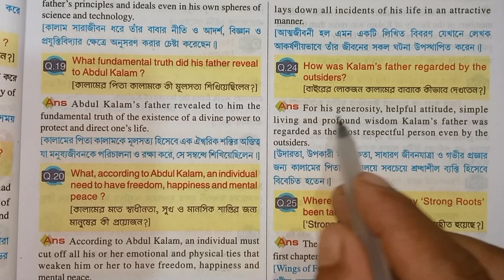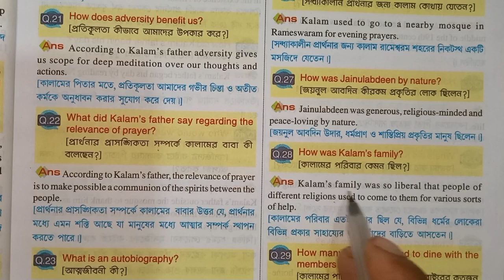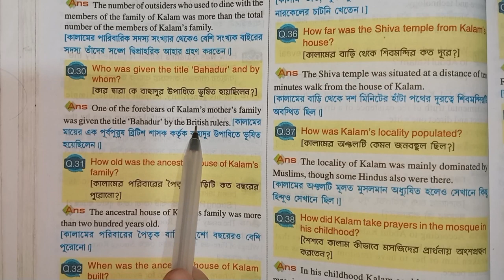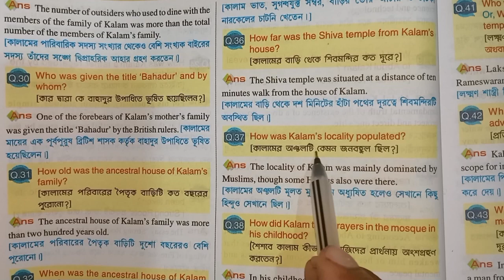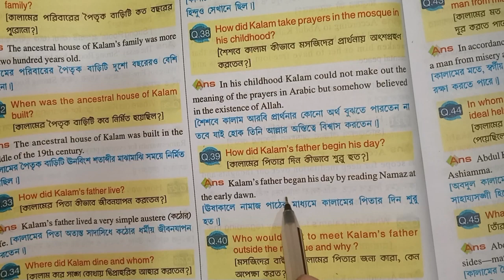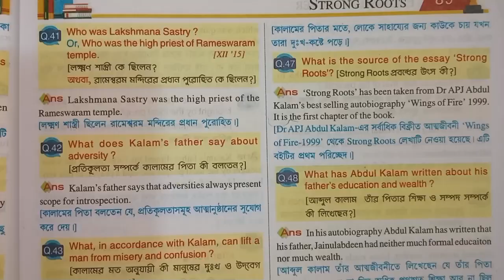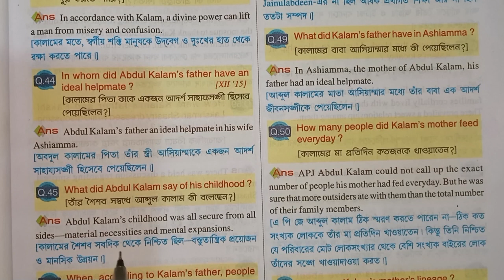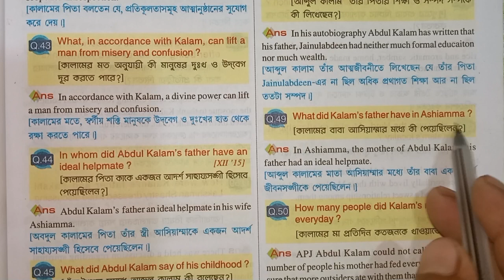H.S Short Question-Answer "The STRONG ROOTS" Class12 WBBSE 2023 Most important H.S Exam2023 Part 02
ABOUT TROPIC:
""THE STRONG ROOTS" - APJ ABDUL KALAM is  Very Important Short Story. It is taken from His autobiography "The Wings of Fire".From this story MCQ Questions & SAQ type & BROAD question are asked to students H.S Final Exam 2023.So  Prepare yourself for Final HS Exam and increase your ability . This story also Important for all Competitive Exams.Hence I disscus Short Answer type Questions for class 12 HS Final Exam in this Video.

"THE STRONG ROOTS" - APJ ABDUL KALAM লেখা খুবই গুরুত্বপূর্ণ ছোটগল্প যেটা তাঁর আত্ব- জীবনী "The Wings of Fire" নেওয়া হয়েছে।এই গল্প থেকে MCQ প্রশ্ন এবং SAQ প্রকার এবং বিস্তৃত প্রশ্নগুলি H.S ফাইনাল পরীক্ষা 2023 ছাত্রদের কাছে জিজ্ঞাসা করা হয়েছে৷ তাই চূড়ান্ত HS পরীক্ষার জন্য নিজেকে প্রস্তুত করুন এবং আপনার দক্ষতা বাড়ান৷ এই গল্পটি সমস্ত প্রতিযোগিতামূলক পরীক্ষার জন্যও গুরুত্বপূর্ণ। তাই আমি 12 শ্রেনীর এইচএস ফাইনাল পরীক্ষার জন্য সংক্ষিপ্ত উত্তর প্রকারের প্রশ্নগুলি ভিডিও তে আলোচনা করেছি।

TRAGS :
 the strong roots,the strong roots by APJ Abdul Kalam,the strong roots questions and answer,the strong rootsclass 12 question and answer, strong roots short questions, strong roots class 12,2023 hs english prose the strong roots common question

03.মানবশরীরের বিভিন্ন অঙ্গ ও তার বাংলা ও ইংরেজি নাম। Human body's parts English and Bengali name.

04.সঠিক ইংরেজি উচ্চারণ ও বানান English spelling and punctuation rules(part 01, class I-XII, ABOVE)

11.ইংরেজি ও বাংলায় ছয়টি ঋতু ও উচ্চারণ কৌশল (বাচ্চাদের চমৎকার video) Six season both English & Bengali